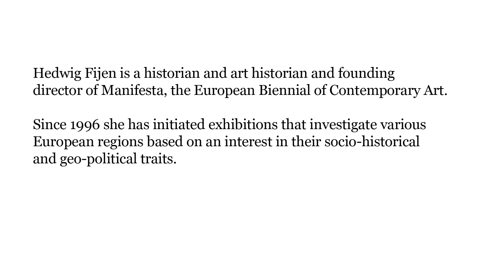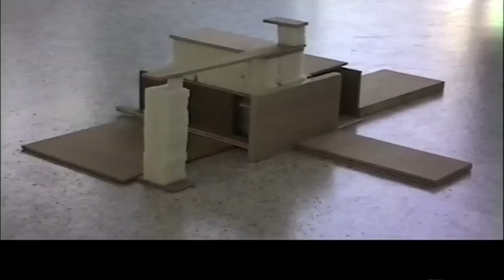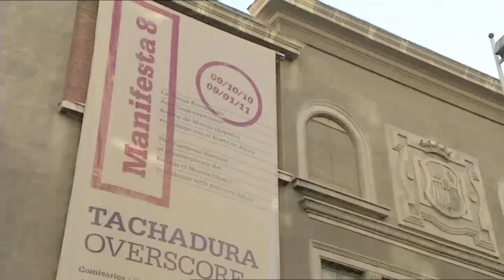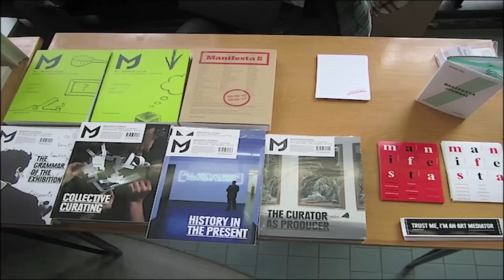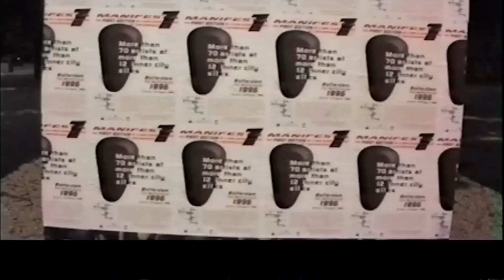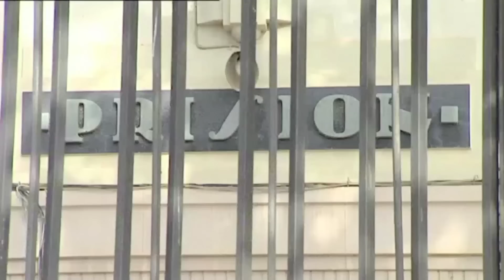BTV 2012: Interview with Hedwig Fijen, Director Manifesta Foundation.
Biennial Foundation in conversation with Hedwig Fijen, Director of Manifesta, the European Biennial of Contemporary Art.